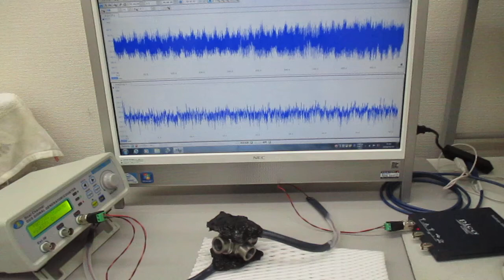超音波の送受信テスト（非線形共振型超音波発振プローブ）